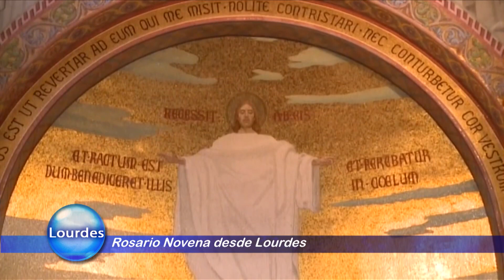Rosario Desde Lourdes - 2022-05-01 - Rosario Desde Lourdes